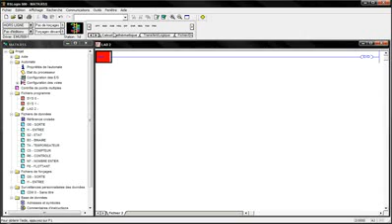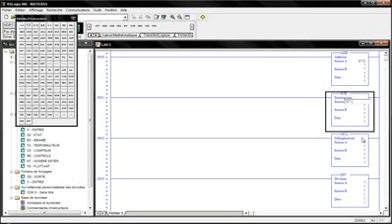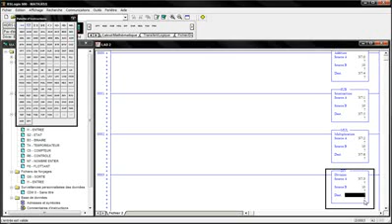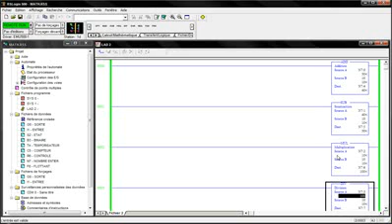RSLogix 500 Part 22 Equation Mathematique ADD,SUB,MUL,DIV